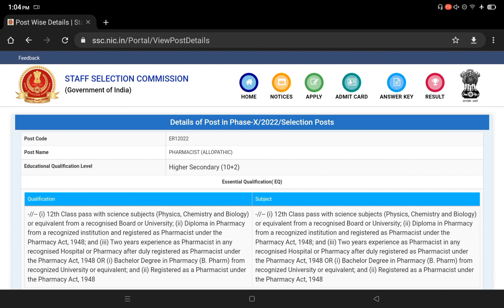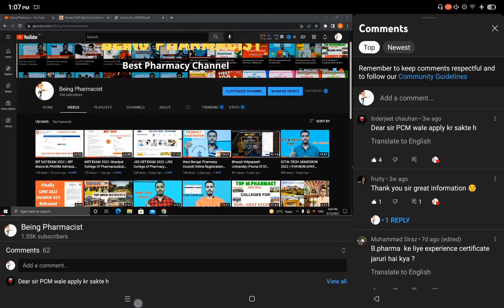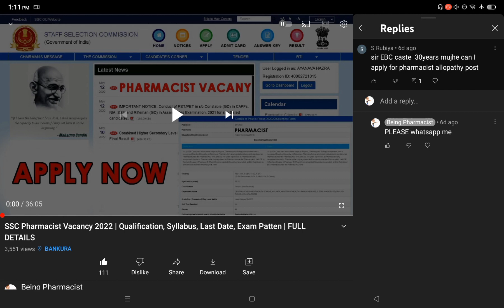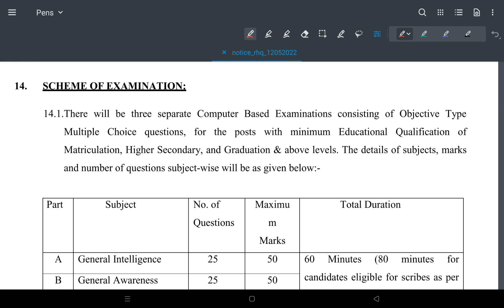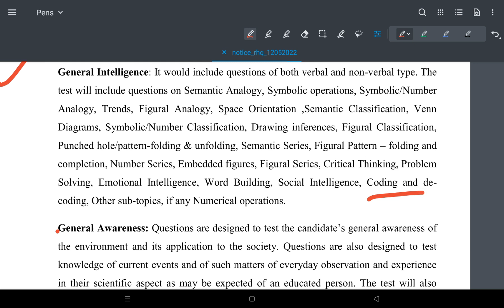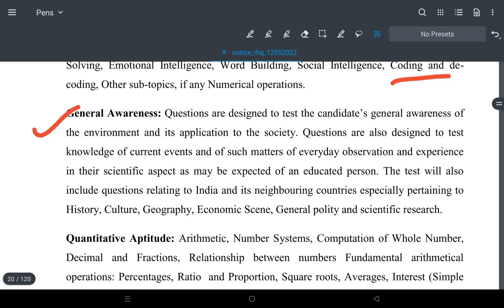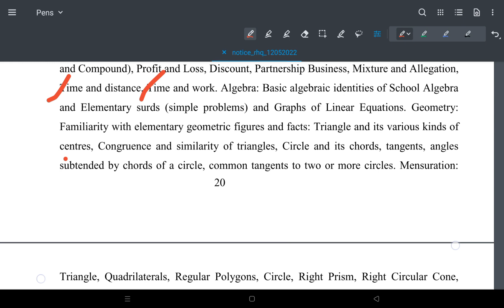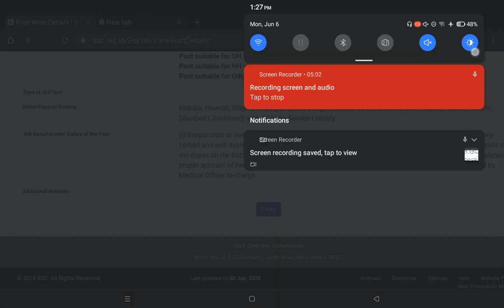SSC PHARMACIST SYLLABUS DISCUSSED | BOOKS, NOTES, PREVIOUS PAPERS | FULL DETAILS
Quantitative Aptitude/ Reasoning/ English
Essential English for Competitive Examinations
Quantitative Aptitude for Competitive Examination
General Awareness

POST NAME- PHARMACIST (ALLOPATHIC) CENTRAL GOVERNMENT HEALTH SCHEME,
Level-5 as per 7th CPC 18-25

Qualification - 12th Class pass with science subjects (Physics, Chemistry and Biology) or equivalent from a recognised Board or University; (ii) Diploma in Pharmacy from a recognized institution and registered as Pharmacist under the Pharmacy Act, 1948; and (iii) Two years experience as Pharmacist in any recognised Hospital or Pharmacy after duly registered as Pharmacist under the Pharmacy Act, 1948 OR (i) Bachelor Degree in Pharmacy (B. Pharm) from recognized University or equivalent; and (ii) Registered as a Pharmacist under the Pharmacy Act, 1948

Last date and time for receipt of online applications 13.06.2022 (up to 23.00 PM)
Last date and time for making online fee payment 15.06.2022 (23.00 PM)
Last date and time for generation of offline Challan 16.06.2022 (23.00 PM)
Last date for payment through Challan (during working
hours of Bank)
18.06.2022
Dates of ‘Window for Application Form Correction’
including online payment.
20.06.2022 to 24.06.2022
(23:00 PM)
Dates of Computer Based Examination August 2022 (tentatively)

A. General Intelligence 25
B General Awareness 25
C Quantitative Aptitude 25
(Basic Arithmetic Skill)
D English Language 25
(Basic Knowledge)

Fee payable: Rs. 100/- (Rupees One Hundred only).